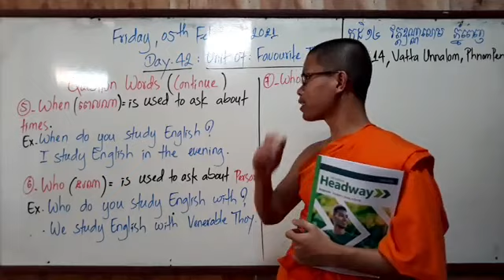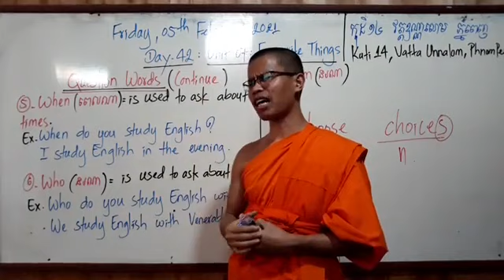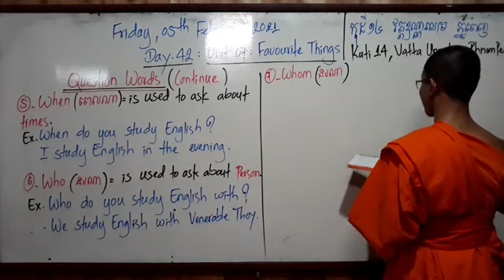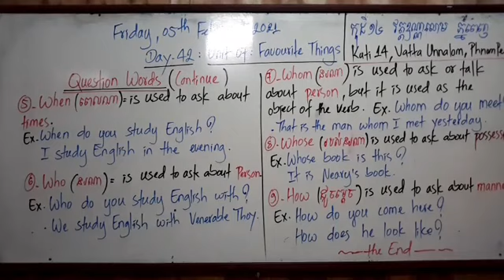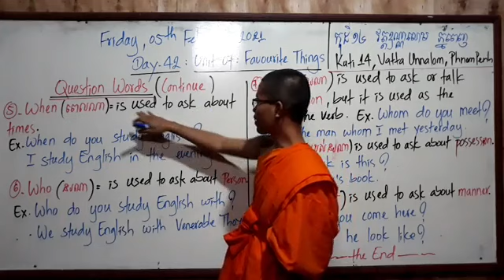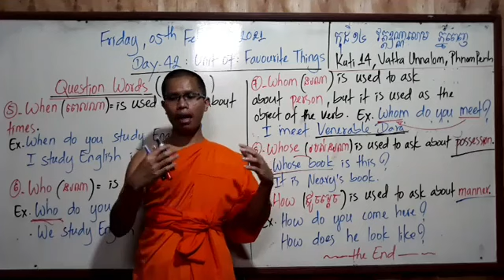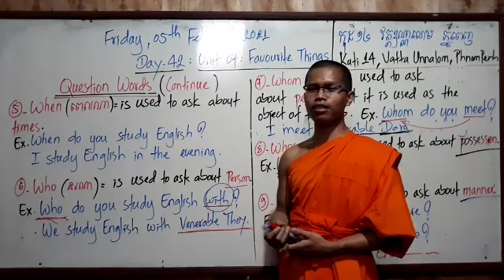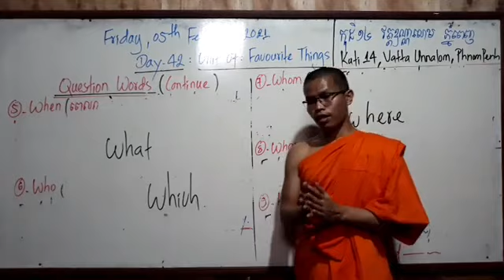Day-42 | Headway for Beginner | Unit 07: Favourite Things (Part 02)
(Day-42) Headway for Beginner
Unit 07: Favourite Things (Part 02)

បង្រៀនដោយ៖ តេជគុណ ព្រឿង ថូយ
គង់នៅកុដិលេខ១៤ វត្តឧណ្ណាលោម រាជធានីភ្នំពេញ

សូមចែករំលែក(Share) មេរៀននេះ ជាមួយមិត្តភក្តិរបស់យើង ដើម្បីយើងបានសិក្សាទាំងអស់គ្នា។ សូមអរគុណ!

សិក្សាចំនួន ៥ថ្ងៃ/១សប្ដាហ៍៖ ចន្ទ—សុក្រ ចាប់ពីម៉ោង ៥ៈ៣០—៧ៈ០០ល្ងាច។ សៀវភៅដែលយើងសិក្សា៖ Headway; កម្រិត Beginner (បោះពុម្ភលើកទី៥)។

សូមអរព្រះគុណ និងអរគុណ!

About My Channel:

Hello there! I am Proeung Thoy (ព្រឿង ថូយ) and I am a Buddhist monk from Kampong Chhnang Province, Cambodia. Currently, I am doing my Bachelor of Arts in Buddhist Studies at Buddhist College of Singapore from 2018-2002.

Learning and sharing are my passions. If you are finding ways to understand more on Buddhism, gain life Motivation and improve your English this page is the right place for you.